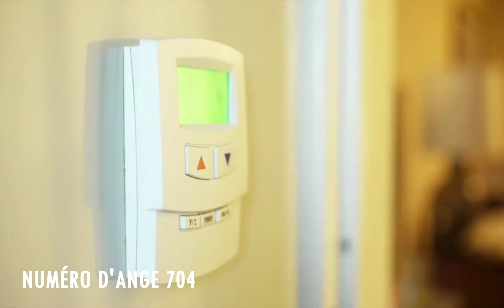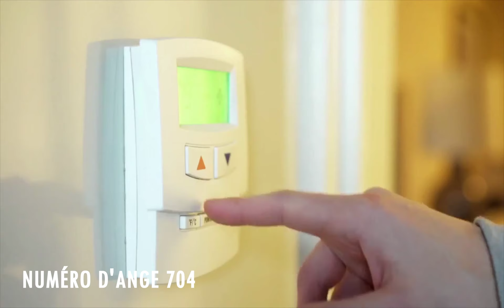Chiffre Angélique 704: Le Profond Signification Du Nombre 704 🌌